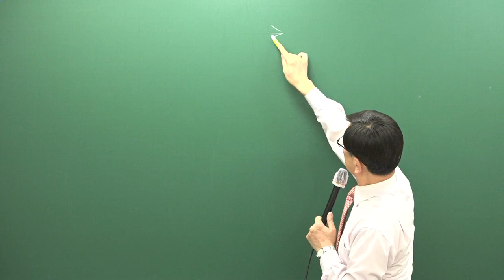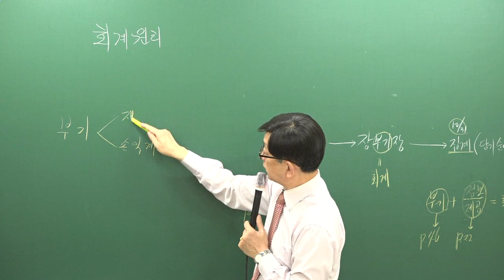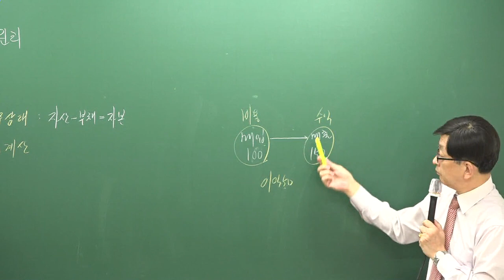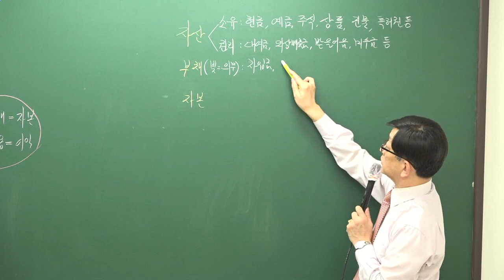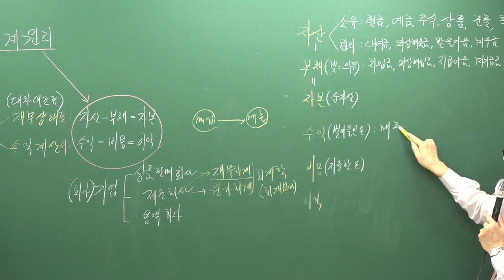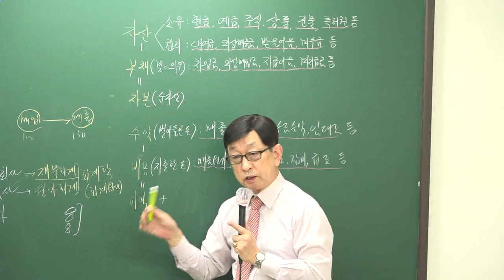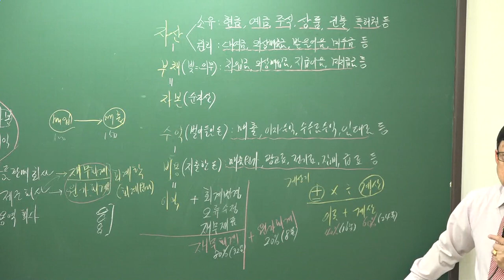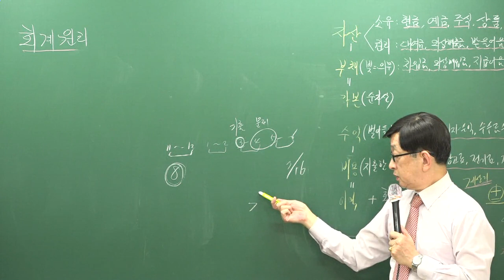[주전무] 2019년 주택관리사 회계원리 기본이론과정 11-1